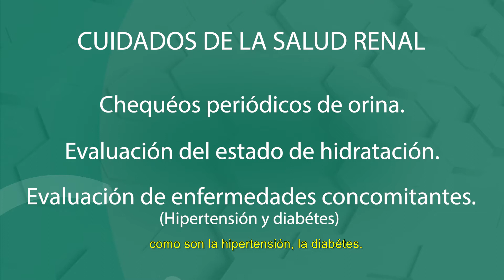Día Mundial del Riñón. Prevención y tratamientos.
De la mano del Dr. Mariano Farias, Nefrólogo, integrante del Servicio de Nefrología y Coordinador de la Unidad de Trasplante Renal nos brinda información sobre como cuidar nuestro riñón y los distintos tratamientos disponibles.